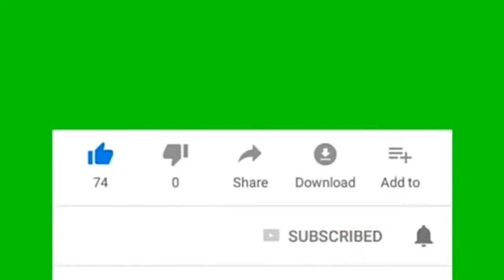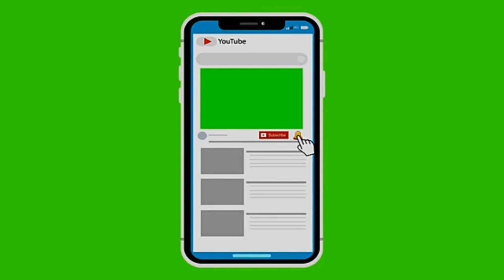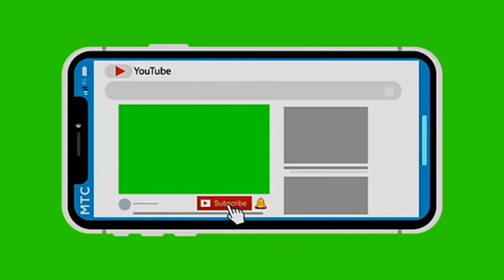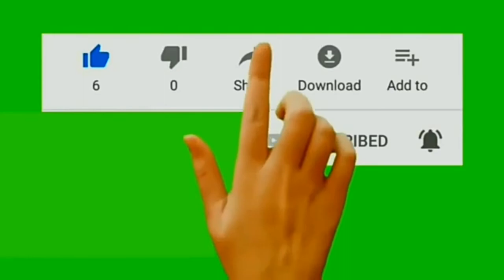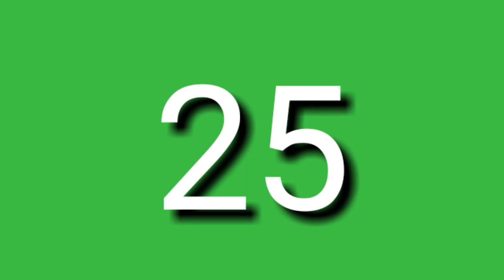greenscreen amylan21tv.. USEFUL GREEN SCREEN | READY TO USE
useful green screen for beginners